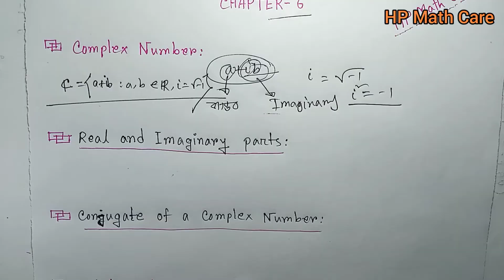01.Complex Number System || Fundamental of Mathematics Chapter-06 || Lecture-01 || Hon's 1st Year.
Fundamentals Of Mathematics Chapter-06. Complex Number System. জটিল সংখ্যা গোষ্ঠী। BSc Mathematics. Honours 1st year. Bangla tutorial. HP Math Care.

Complex Number System.
জটিল সংখ্যা গোষ্ঠী।
BSc Mathematics.
Honours 1st year.
HP Math Care.
Honours Mathematics.